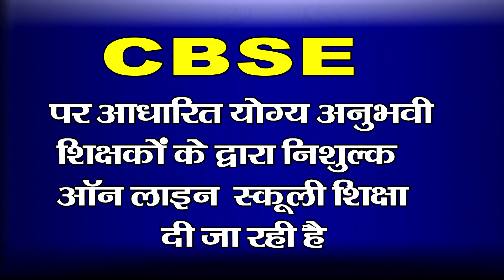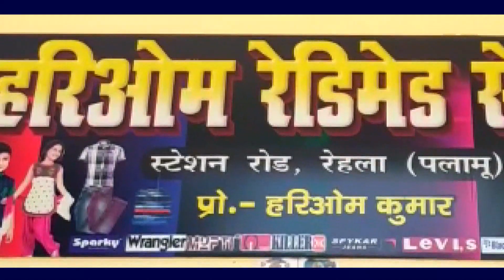भाभी एवं भतीजी भतीजा को घर से बाहर निकाला - घर को किया क्षतिग्रस्त--स्कूल में रहकर कर रही हैं गुजारा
मझिआंव- बरडीहा थाना छेत्र के नवाडीह गाँव निवासी संजय सिंह के पत्नी आंति देवी गत 18 मई से अपने नव बच्चीयों को लेकर दर-दर भटक रही है।

विदित हो कि आंति देवी के देवर अजय सिंह के द्वारा उसे अपना घर वताकर घर  से वाहर निकाल दिया तथा रह रहे कच्चे मकान को पूरी तरह छतिग्रस्त कर दिया जवकि इसका पति संजय सिंह वाहर कमाने गया है।